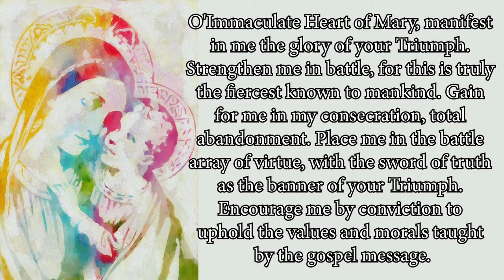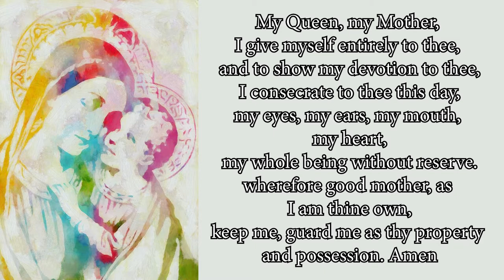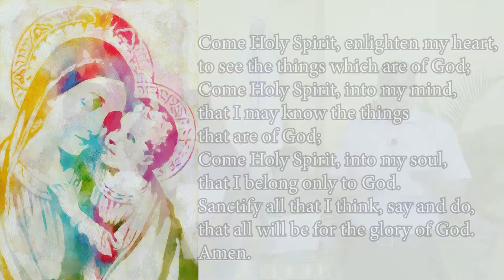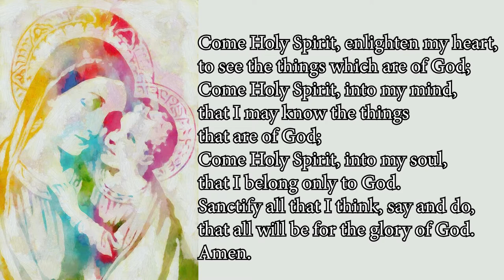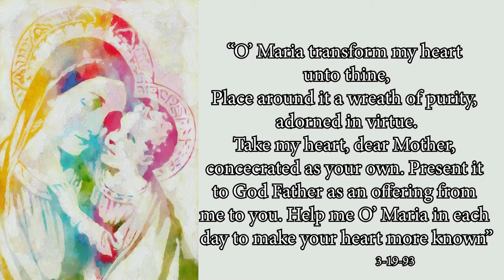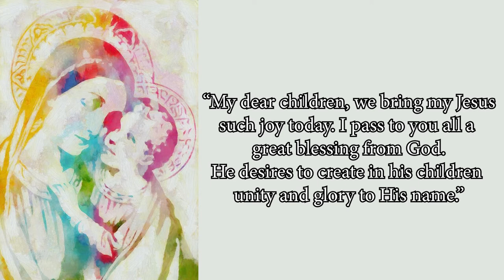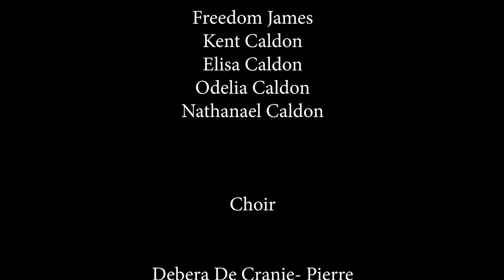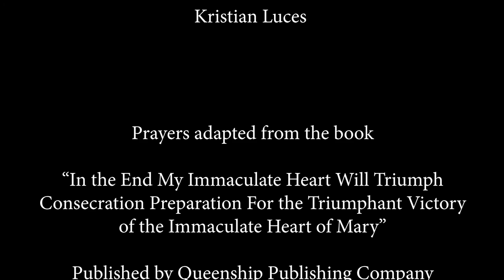Consecration to the Immaculate Heart of Mary - Day 29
Join us for our twenty-eighth Day of our Consecration to the Immaculate Heart of Mary at 6:30p.m.